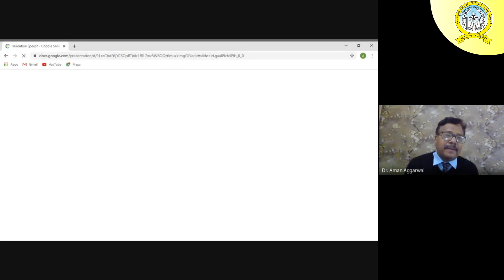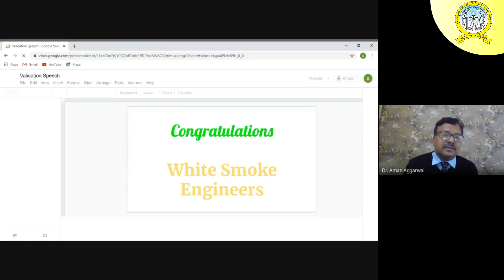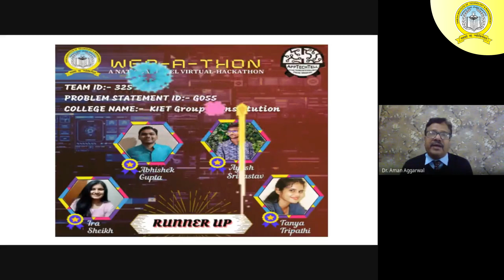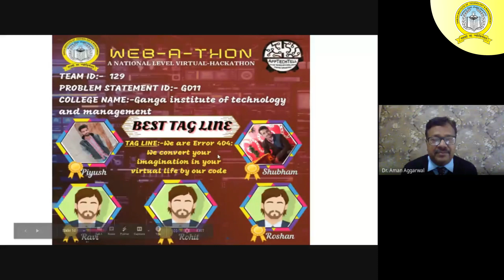Valedictory Ceremony of Web-A-Thon.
Ganga Institute of Technology & Management , Kablana Jhajjar Haryana
Admission Open for B.Tech. MBA, MCA, BCA, BBA, for 2020 Batch.